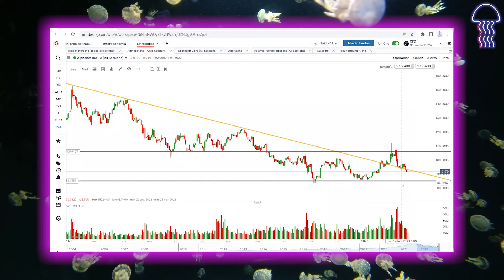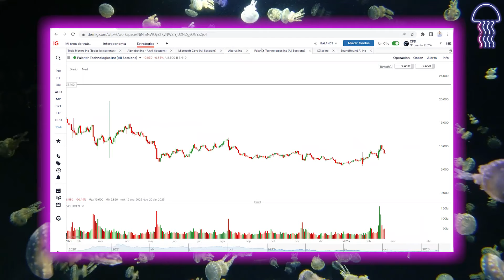💥👍💥 GANA DINERO REAL con inteligencia NO ARTIFICIAL 👌 💥 LAS COSAS VAN A SUCEDER SIN QUE TÚ ESTÉS 🤔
EMPRESAS QUE INVIERTEN EN INTELIGENCIA ARTIFICIAL Y QUÉ DEBES CONOCER SI QUIERES GANAR CON ELLAS

Medusa Negras con Javier Castro  INVERSIÓN INTELIGENTE es INVERTIR en EMPRESAS CON: I.A.

R E V I S T A   G R A T U I T A 👇
🤓👉TOTALMENTE GRATIS 😍💪👏

Google anunciado una nueva herramienta llamada Bard, que combinará la base de conocimientos de internet con la inteligencia y la creatividad de sus modelos lingüísticos. El objetivo de Bard es ofrecer respuestas actuales y de alta calidad a preguntas de cualquier tipo.

Bard utiliza información de internet para proporcionar respuestas a una amplia variedad de preguntas, desde explicar conceptos complejos a un niño hasta ofrecer información sobre los mejores goleadores del fútbol actual. La herramienta será lanzada en las próximas semanas con el modelo LaMDA reducido.

Google ha invertido continuamente en la inteligencia artificial en los últimos seis años y Bard es el resultado de esta investigación.

En este sentido. Bard recuerda muchísimo su principal competidor, Chat GPT de Open AI, un modelo de lenguaje que, desde su lanzamiento y apertura gratuita al mundo a cautivado a millones de personas. Google se ha visto en cierto modo forzado a liberar su IA, tanto por el éxito de Open AI como por la inversión de 10.000 millones de dólares anunciada por Microsoft y que le permitirá integrarla en su buscador BING.
Asimismo, Google ha anunciado que "próximamente, el Buscador de Google contará con funciones asistidas por IA capaces de procesar información compleja. Servirán para entender con rapidez cuál es el panorama general sobre una cuestión y sacarle más partido a internet. Por ejemplo, para buscar perspectivas adicionales o para profundizar más en alguna temática. En breve empezaremos a incorporar estas nuevas funciones asistidas por IA al Buscador de Google".

En resumen, Bard es un nuevo servicio de Google que combina la base de conocimientos de internet con la inteligencia y la creatividad de sus modelos lingüísticos. Su objetivo es ofrecer respuestas de alta calidad a preguntas de cualquier tipo y será lanzado en las próximas semanas.